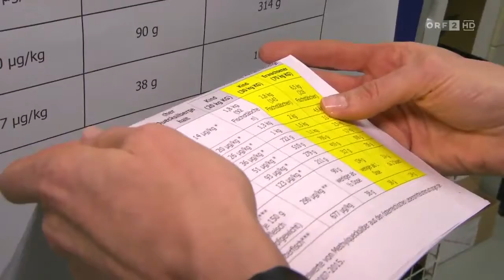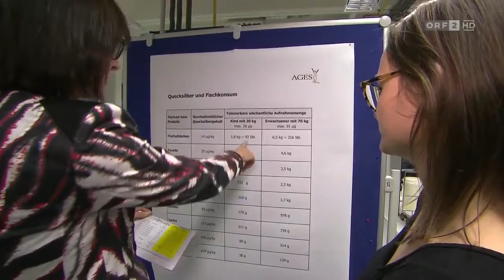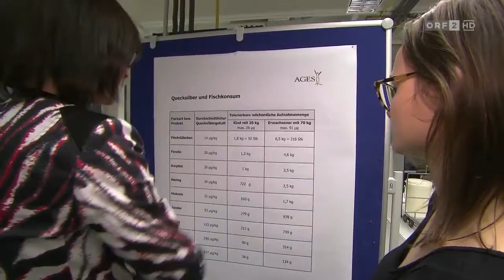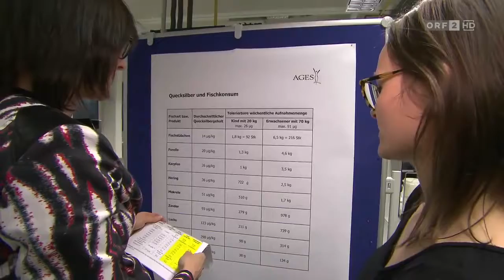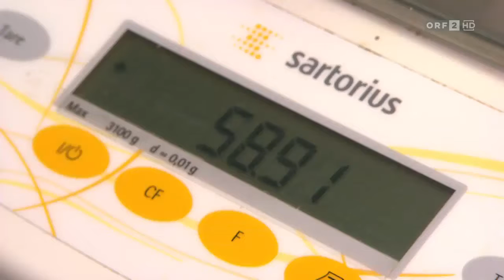Josef Riemer - Quecksilber in Fischen - 28.6.2017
Quecksilber: Vorsicht beim Verzehr von Meeresfischen Quecksilber ist in jüngster Zeit vor allem im Zusammenhang mit Energiesparlampen zum Thema.

FPÖ-Abgeordneter Josef Riemer im Zuge der Debatte zum Thema "Suchtmittelgesetz (SMG-Novelle 2017)" am 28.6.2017.

Großbritanniens Steuerrebellen: ein Dorf im Aufstand Das kleine walisische Dorf Crickhowell hat genug von den Steuervermeidungs-Tricks von Amazon,